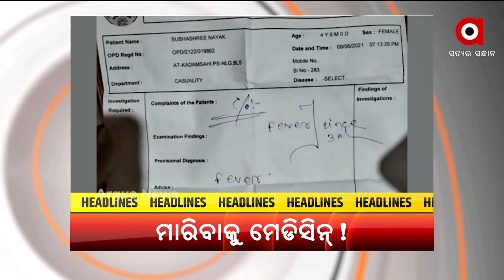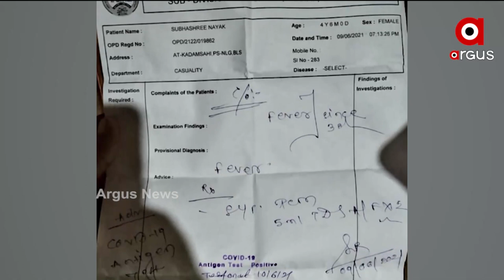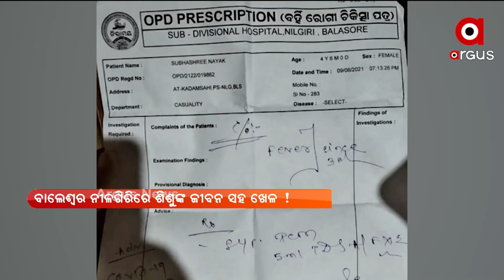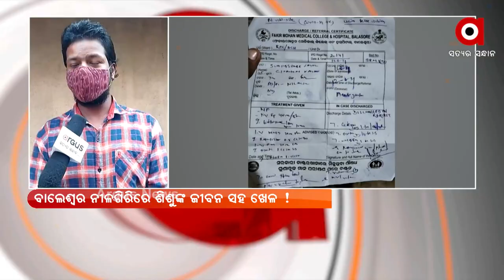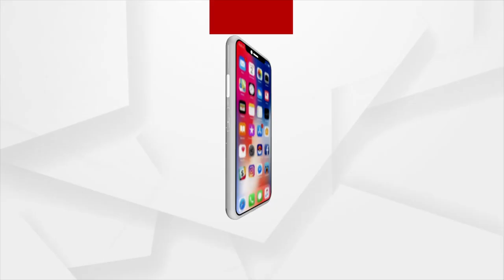Argus Update News 8am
କରୋନା ସମ୍ମୁଖ ଯୋଦ୍ଧାଙ୍କ ପାଇଁ ‘ଅନୁକୂଳ କ୍ରାଶ କୋର୍ସ ’
ଗରିବଙ୍କ ପାଇଁ ଦୁଃଖ ଆଣିଲାଣି ମୌସୁମୀ ବର୍ଷା
ଭାରତକୁ ଖୁବଶୀଘ୍ର ମିଳିବ ଆଉ ଏକ ଟିକା
ଜୁଲାଇ ୩୧ ସୁଦ୍ଧା ସିବିଏସ୍‌ଇ ଦ୍ବାଦଶ ଶ୍ରେଣୀ ରେଜଲ୍ଟ
କୋରୋନା କାଳରେ ଉପାନ୍ତ ଅଞ୍ଚଳରୁ ଆସିଲା ଭଲ ଖବର
ମାରିବାକୁ ମେଡିସିନ
କିଏ ହେବ ଟେଷ୍ଟର କିଙ୍ଗ?